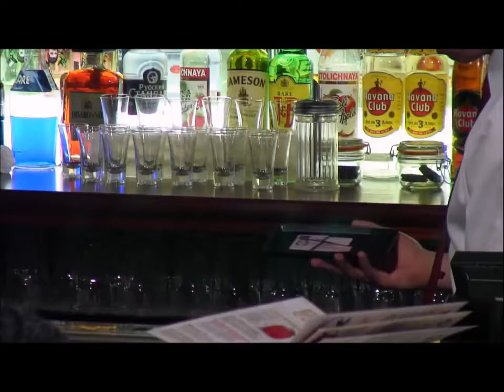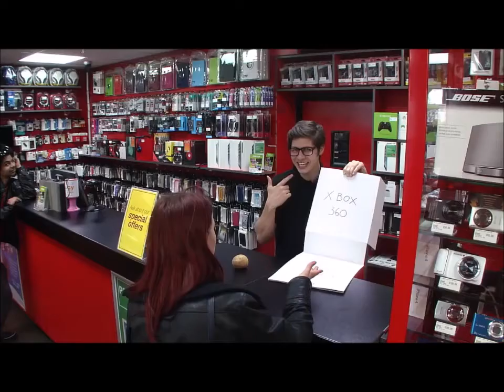Magician Ben Hanlin as seen on Tricked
The star of ITV2's hit show Tricked! Based in Solihull, Birmingham Ben is one of a new breed of magicians. His contemporary style of close-up magic encapsulates audiences at any occasion.

‘I have no idea how you did that trick. You're a great showman' Amanda Holden.